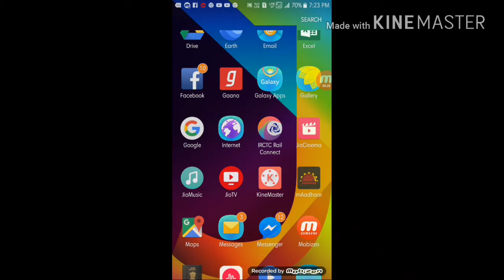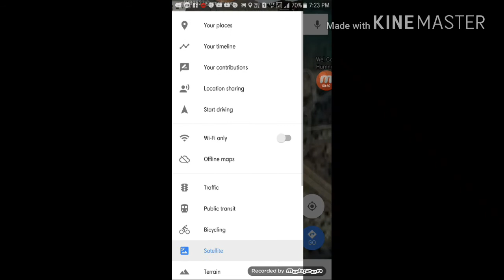Google Map par apni live location Kaise Dekhe